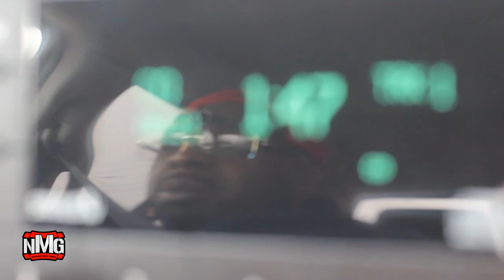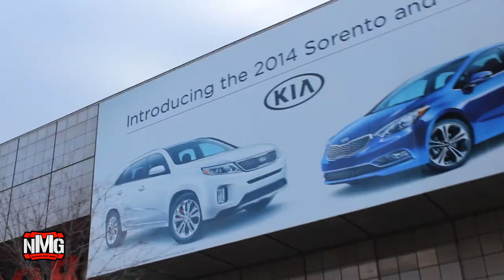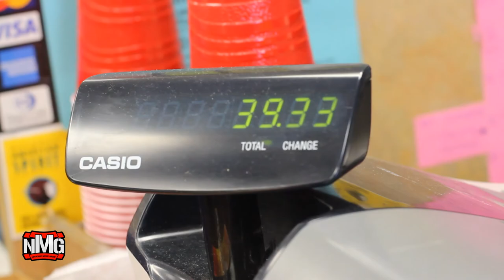Crane Novacane Moment in Time